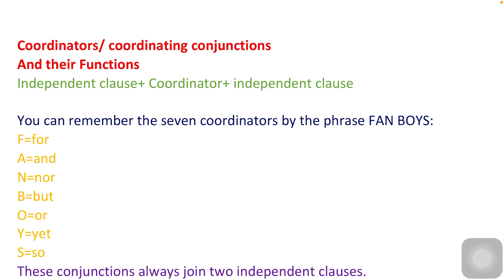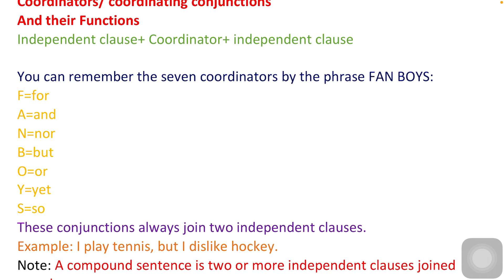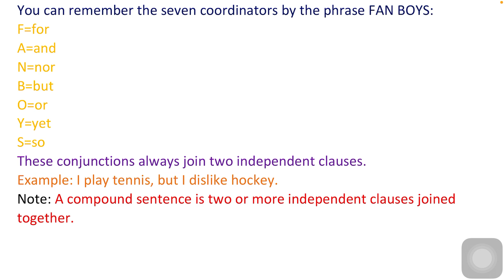English grammar | Coordinating conjunctions and their Functions | CSS | PMS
Operations Management
Objectives and Benefits